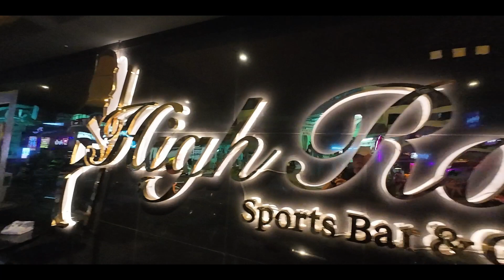Morgan Kent as Rod Stewart at HIGH ROLLERS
Produced, filmed & edited by Barry Upton